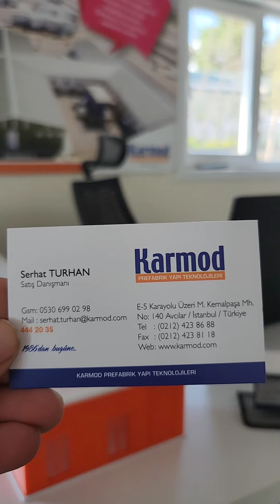15 Günde Kendi Evini Kendin Yap Üstelik Metrekaresi 5.800 TL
Ev ve kira fiyatları alınamayacak seviyeye geldi. insanlar konut almak yerine depreme dayanıklı, enerji tasarrufu sağlayan kolay kurulan ve ucuz prefabrik yapılara yöneldi.

- “Bu video Karmod firmasının reklamlarını içermektedir.”

Prefabrik evlerin bazı avantajları şunlar:

Hızlı İnşaat: Prefabrik evler, geleneksel inşaata göre daha hızlı bir şekilde inşa edilebilir. Fabrikada üretilen bileşenler daha sonra monte edilir, bu da zaman tasarrufu sağlar.

Daha Ekonomik: Prefabrik evler genellikle daha uygun fiyatlıdır, çünkü üretim süreçleri daha verimlidir ve işçilik maliyetleri düşüktür.

Kalite Kontrol: Prefabrik evler fabrikada üretildiği için daha sıkı kalite kontrolüne tabi tutulabilir. Bu, daha dayanıklı ve güvenilir bir ev inşa etmeye yardımcı olabilir.

Çevre Dostu: Prefabrik evler, malzemelerin daha etkili bir şekilde kullanılmasını sağlar ve atık üretimini azaltabilir. Ayrıca enerji verimliliği açısından daha iyi seçenekler sunabilirler.

Tasarım Esnekliği: Prefabrik evlerde tasarım esnekliği vardır. İhtiyaçlarınıza ve zevkinize uygun farklı stillerde evler üretebilirsiniz.

Taşınabilirlik: Bazı prefabrik evler, ihtiyaç halinde taşınabilir veya yeniden monte edilebilir. Bu, gelecekteki değişikliklere uyum sağlamak için avantajlı olabilir.

Düşük Enerji Tüketimi: İyi yalıtılmış prefabrik evler, enerji tasarrufu sağlar ve daha düşük enerji faturaları sunar.